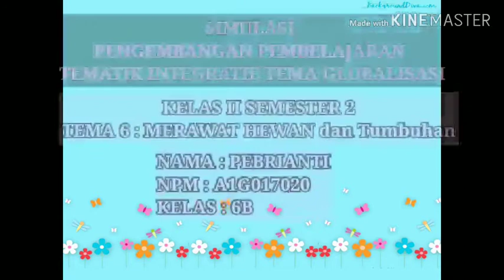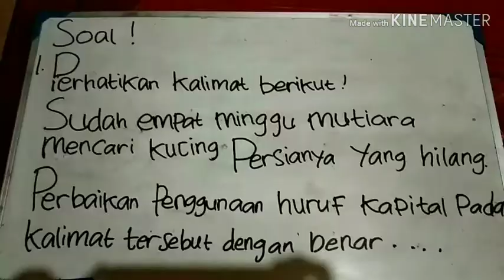Simulasi Pengembangan Pembelajaran Tematik Integratif Tema Globalisasi Kelas 2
PENGEMBANGAN PEMBELAJARAN TEMATIK INTEGRATIF TEMA GLOBALISASI
Kelas : 2 semester 2
Tema : 6 Merawat Hewan dan Tumbuhan
Nama : Pebrianti
Npm : A1G017020
Semester 6 B